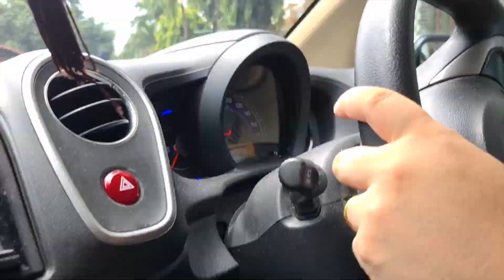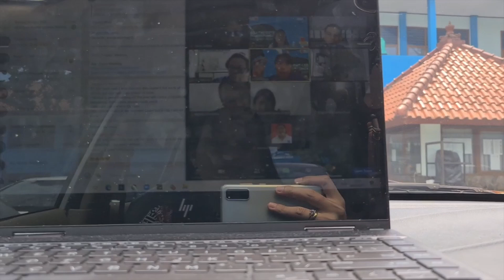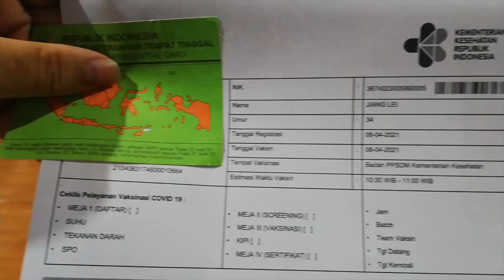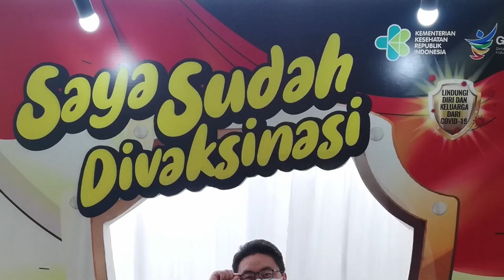Priority Covd-19 Vaccine in Indonesia | Teachers Get Vaccinated | Expat Life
Indonesia has rolled out the covid-19 vaccination at the start of 2021. The most essential health workers came in first in the list and then the elderly and those with medical health conditions came next.

As academic institutions here now eye on holding hybrid classes by July 2021, schools were given the chance to enlist and have their teachers and staff avail of the government-funded vaccine. As of writing, Indonesia, leads in the number of persons vaccinated in Southeast Asia.

Hope the other countries will take the lead and act accordingly. Keep safe and healthy with or without the vaccine! :)